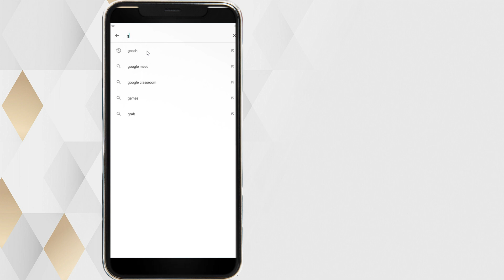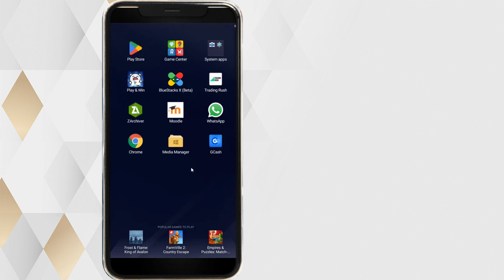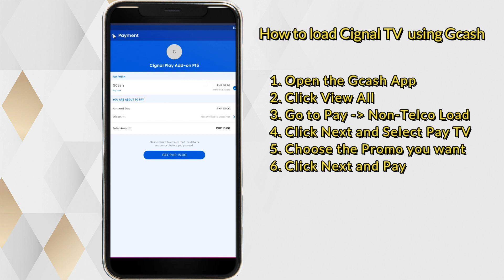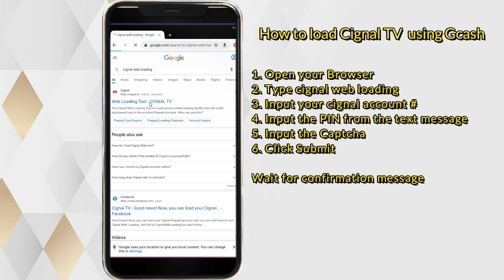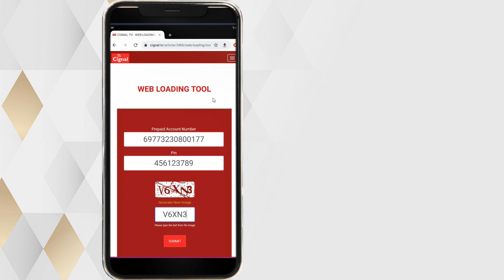Load Cignal TV using GCash | Updated 2023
For today's video, we will be featuring how to LOAD Cignal tv using Gcash

00:00 - Intro
00:45 - Installing GCash app from Playstore
01:20 - Login Gcash using MPIN
01:34 - Non-Telco Load
02:10 - PayTV Selection
02:59 - Cignal Web Loading Tool

How to load Cignal TV  using Gcash
1. Open the Gcash App
2. Click View All
3. Go to Pay - Non-Telco Load
4. Click Next and Select Pay TV
5. Choose the Promo you want
6. Click Next and Pay

Activating the Cignal Web Loading Tool

1. Open your Browser
2. Type cignal web loading
3. Input your cignal account #
4. Input the PIN from the text message
5. Input the Captcha
6. Click Submit

Wait for the confirmation message.

Congratulations! You have successfully loaded the signal using Gcash!

Interests: Application Development, Technical Support, Website Development, and Technological Innovations

how to load satellite using gcash

how to load cignal using gcash step by step
how to load cignal cable using gcash